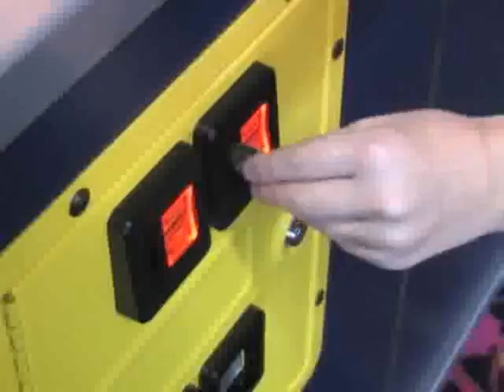Great place for family fun in Pigeon Forge Lasertag, Go Karts and more!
A brief yet entertaining look at a fun family amusement center in the Gatlinburg and Pigeon Forge area called Lazerport. Featuring laser tag, mini golf and the fastest go karts around.